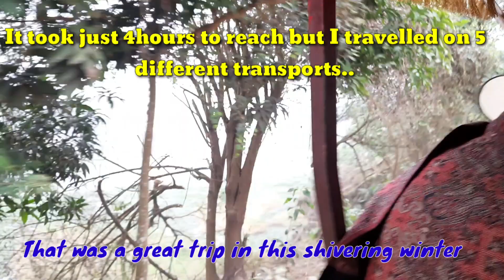শীতের সকালে কুমিল্লা ভ্রমণ